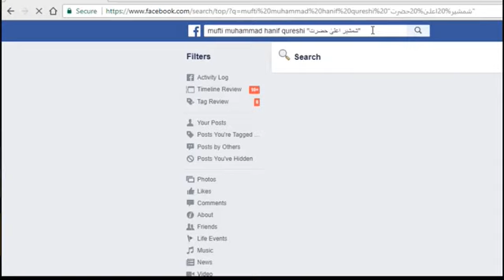SHAN E HAZRAT MOLA ALI R'ZI ALLAH BY MUFTI ALLAMA MUHAMMAD HANIF QURESHI SAHAB